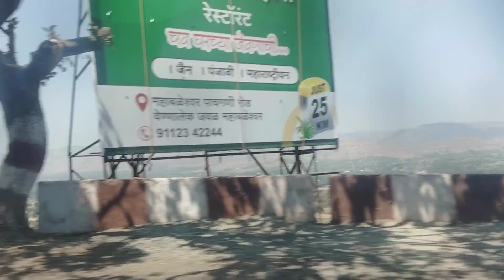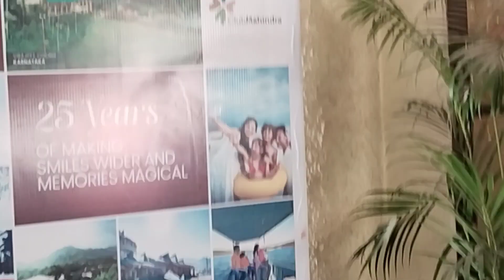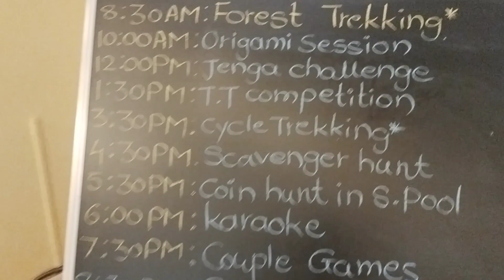✨ குடும்பத்துடன் 🎊 மூன்று நாட்கள் மகாபலீஷ்வர் 🚙 சுற்றுப்பயணம் 🚗 | first day VLOG🎉 | Srv kalakkals 🙏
Mahabaleeswar picnic | hill station | vacation trip | club mahendra | hotel | play zone area | indoor games | outdoor games | fish spa | battery bike | virtual reality | PS4 | billards | car game | bike game |